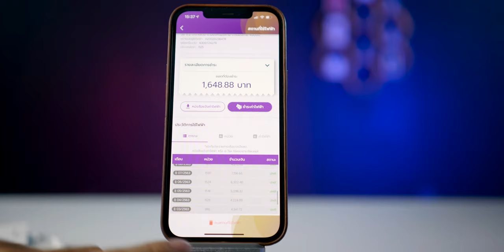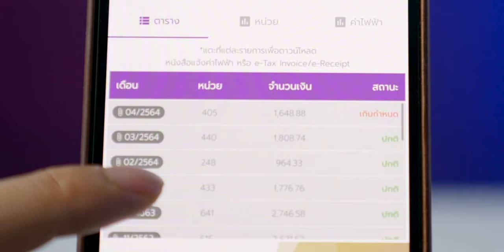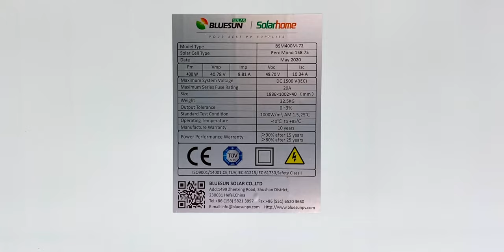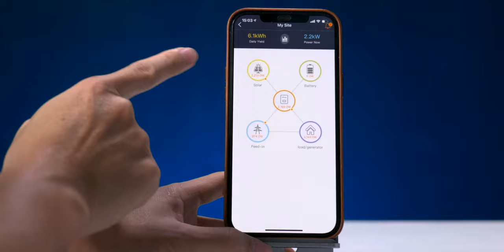เปรียบเทียบค่าไฟก่อนติด vs. หลังติดโซล่าเซลล์ (Solar Cell) ลดลงเยอะแค่ไหนต่อเดือน